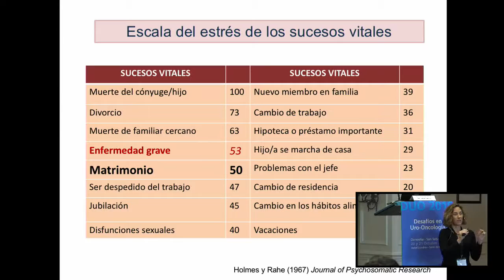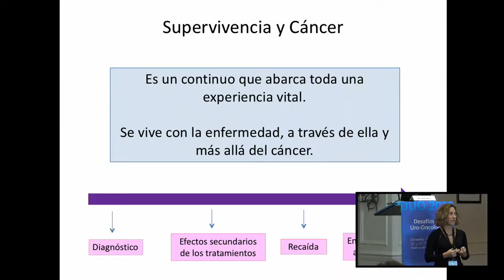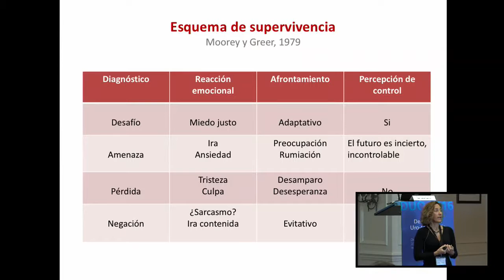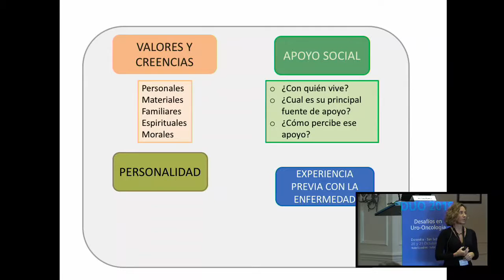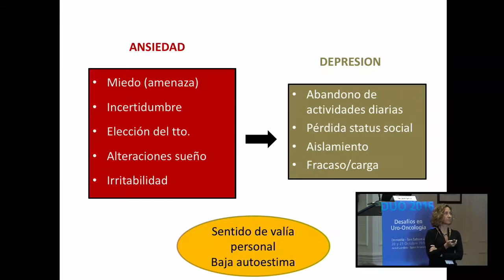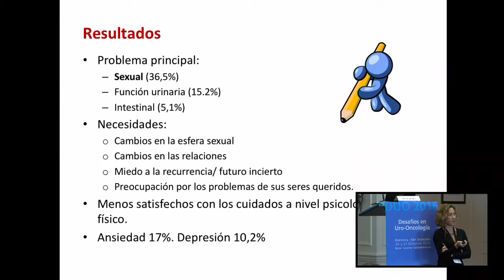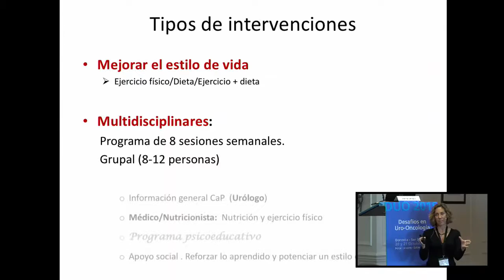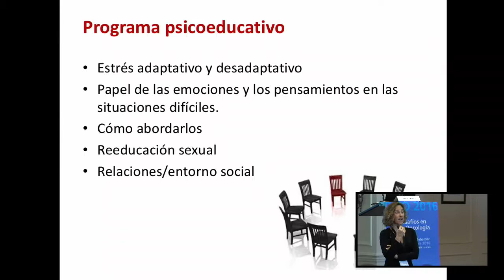Dra. Rocío Romero - Supervivientes al Cáncer de Próstata y salud menta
DUO 2016
Supervivientes al Cáncer de Próstata y salud mental”
Dra. Rocío Romero
Moderadora: Dra.